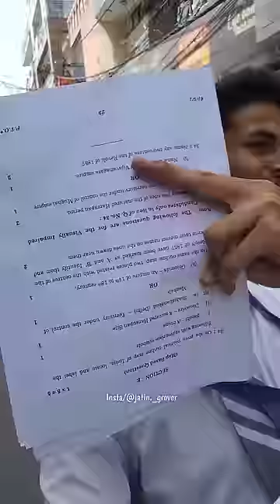लड़कियो 😳😳 ke saath ye sab kon karta hai || School ka aakhri din ❤️😢